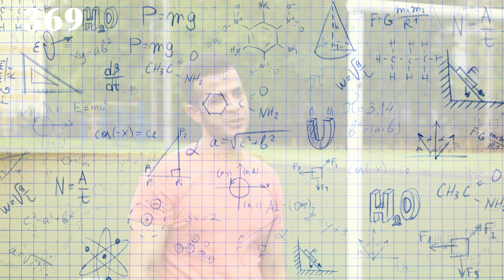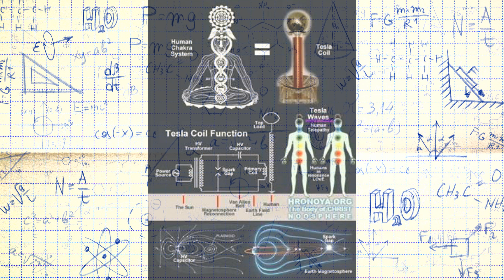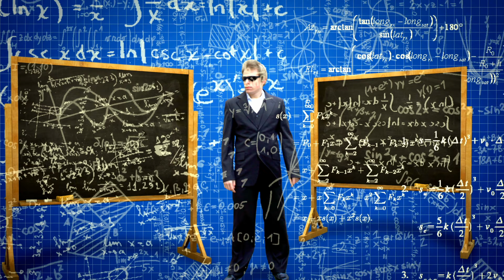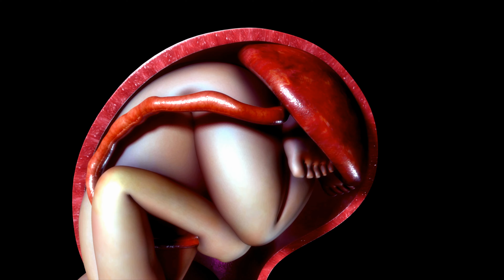ژمارەی کە جیهان سەر ئەو دەسوریت٣٦٩ Hejmara Gerdunê 369